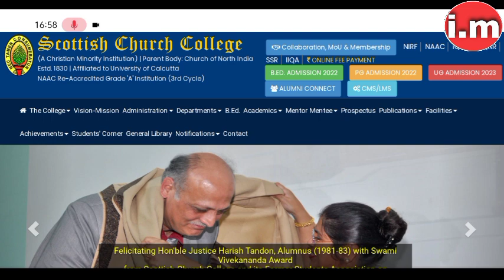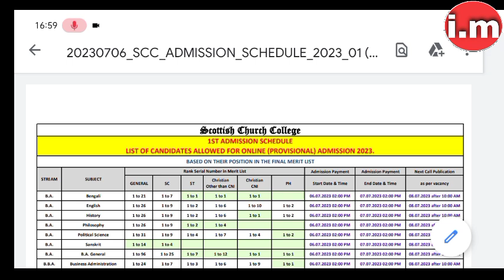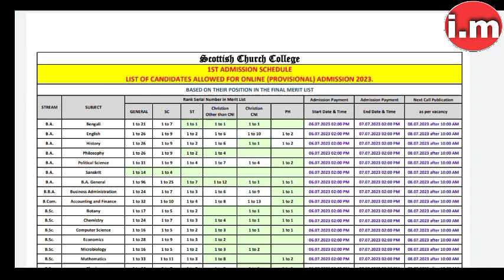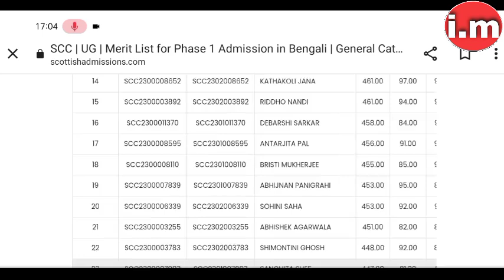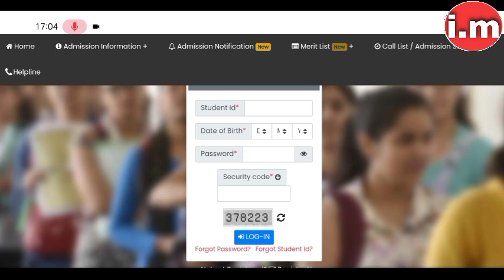💥স্কটিশ চার্চ কলেজের ১ম ভর্তির Call List l Scottish Church College 1st Admission Call List Published